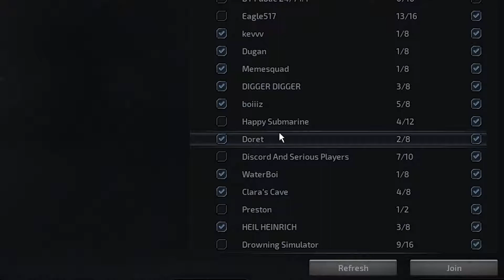Ok Fine Here's Wet Boys But No Intro.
oof
ayeeee